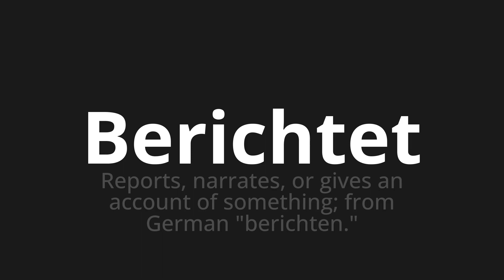How to pronounce Berichtet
Master the Pronunciation of 'Berichtet which means reports' - which means : Reports, Narrates, Or Gives an Account of Something;From German "report." 📝 with @PronunciationGerman 🎓🗣️ - [Your Guide to German]

Learn to pronounce 'Berichtet' perfectly in German with our easy and engaging tutorial by @PronunciationGerman! 📖📽️ In this comprehensive video, we provide you with native speaker examples 🗣️👂 and phonetic breakdowns 🎵 to ensure you get the pronunciation just right.

How to say Reported in German